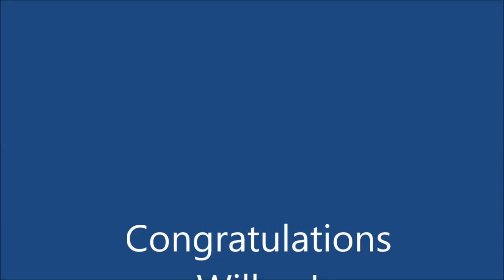Cotter Graduation 2017 - Willow Poynter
Cotter Graduation May 13th, 2017 at the Cotter High School Gymnasium edited with an emphasis on my daughter, Willow Poynter